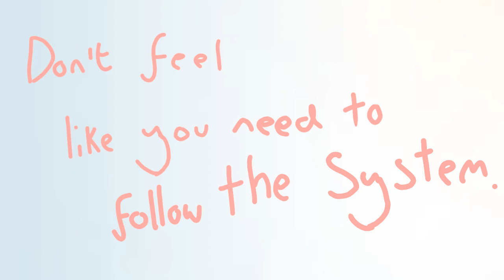Character Creator! || old flipaclip test || short/unfinished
hi I started making this like a year ago and finished it recently
it's basically just about self acceptance
yes I'll get to the usual animation memes soon